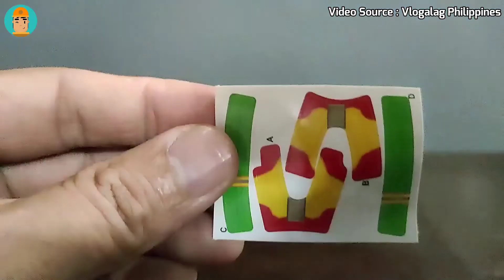2022 McDonald's Sonic 2 Happy Meal Indonesia Set 1-6 Complete [ Part 2 ]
Here's the review video of Sonic 2 McDonald's Happy Meal Toys Indonesia Set 1-6 Complete Include Knuckles Punch, Tails Snow boarding, Knuckles Runner, Tails Flying, Dr. Robotnik Mech, and Super Sonic by Mavilio.

Thanks for Vlogalag Philippines About Review Video Of Sonic 2 Complete Set.This is link of video review sonic 2 from Vlogalag Philippines channel...